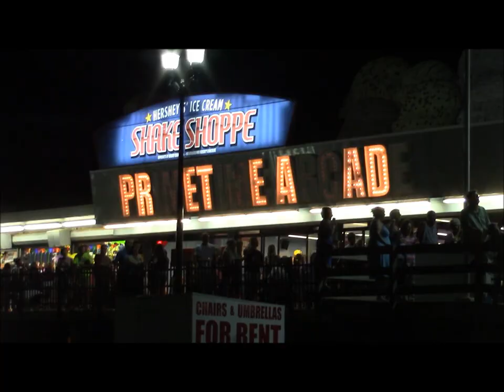seaside heights boardwalk beach and fireworks 2016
seaside park. casino pier. air race. super storm. shore shot. sawmill. musik express. carousel. disko. moby dick. sunset motel. go carts. breakwater beach. ocean terrace condominiums. swimming pool.beachcomber. lucky leos. primetime arcade. coin castle. sonny & rickeys. skee ball.